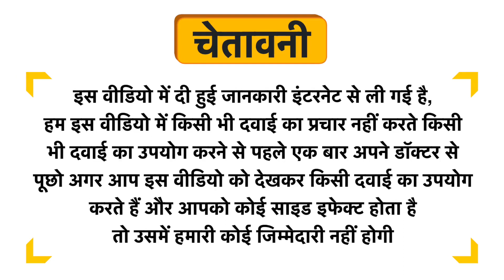Cipzer Itrifal-E-Deedan Powder Uses in Hindi | Side Effects | Dose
Cipzer Itrifal-E-Deedan Powder Uses in Hindi | Benefits | Side Effects | Dose